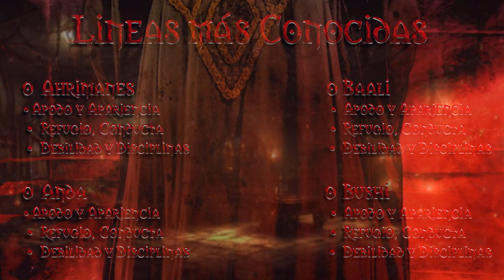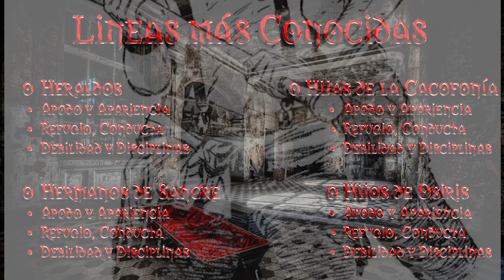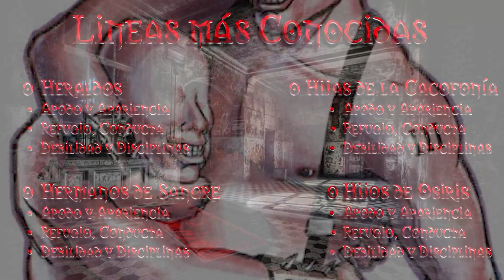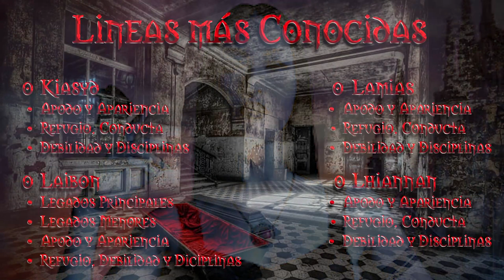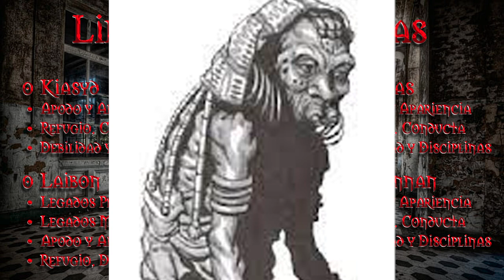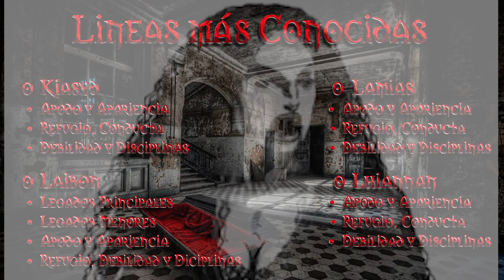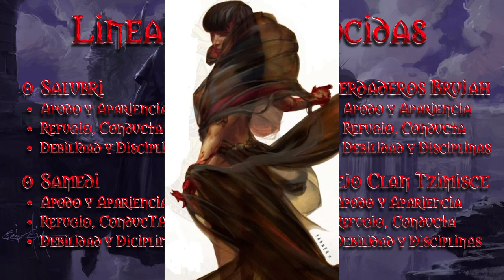🦇 Líneas de Sangre // Vampiro La Mascarada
AMIGOS:
*SECRETOS OSCUROS*

Intro (00:00)

💀 Vista General (05:25)

o Los Orígenes (07:18)
• Métodos Místicos
• Abrazo defectuoso
• Evolución Divergente
• Evolución Convergente
• Diablerie de Antediluviano
• Origen Independiente

💀 Líneas Más Conocidas

o Ahrimanes (17:40)
• Apodo, y Apariencia (20:28)
• Refugio, Conducta (21:10)
• Debilidad y Disciplinas (22:14)
• Diferencias (22:33)

o Anda (24:08)
• Apodo y Apariencia (30:02)
• Refugio, Conducta (30:52)
• Debilidad y Disciplinas (31:52)
• Diferencias (32:35)

o Baali (33:31)
• Apodo y Apariencia (39:09)
• Refugio, Conducta (40:48)
• Debilidad y Disciplinas (42:38)
• Diferencias (43:35)

o Bushi (45:04)
• Apodo y Apariencia (51:17)
• Refugio, Conducta (51:37)
• Debilidad y Disciplinas (52:19)
• Diferencias (54:15)

o Caitiff (54:38)
• Apodo y Apariencia (57:34)
• Refugio, Conducta (58:46)
• Debilidad y Disciplinas (01:00:44)
• Diferencias (01:01:44)

o Danava (01:02:56)
• Apodo y Apariencia (01:08:12)
• Refugio, Conducta (01:09:16)
• Debilidad y Disciplinas (01:10:27)

o Gaki (01:11:17)
• Apodo y Apariencia (01:21:45)
• Refugio, Conducta (01:22:05)
• Debilidad y Disciplinas (01:24:21)

o Gárgolas (01:27:11)
• Apodo y Apariencia (01:32:22)
• Refugio, Conducta (01:34:13)
• Debilidad y Disciplinas (01:36:10)
• Diferencias (01:36:53)

o Heraldos de las Calaveras (01:37:45)
• Apodo y Apariencia (01:43:59)
• Refugio, Conducta (01:44:47)
• Debilidad y Disciplinas (01:45:46)

o Hermanos de Sangre (01:46:27)
• Apodo y Apariencia (01:49:26)
• Refugio, Conducta (01:50:33)
• Debilidad y Disciplinas (01:51:41)

o Hijas de la Cacofonía (01:52:18)
• Apodo y Apariencia (02:01:38)
• Refugio, Conducta (02:02:33)
• Debilidad y Disciplinas (02:03:27)

o Hijos de Osiris (02:04:11)
• Apodo y Apariencia (02:10:34)
• Refugio, Conducta (02:11:31)
• Debilidad y Disciplinas (02:12:16)

o Kiasyd (02:12:47)
• Apodo y Apariencia (02:20:09)
• Refugio, Conducta (02:21:04)
• Debilidad y Disciplinas (02:21:56)

o Laibon (02:22:56)
• Legados Principales (02:26:36)
• Legados Menores (02:28:14)
• Apodo, Apariencia (02:29:32)
• Refugio, Debilidad y Disciplinas (02:30:24)

o Lamias (02:31:53)
• Apodo y Apariencia (02:34:39)
• Refugio, Conducta (02:35:08)
• Debilidad y Disciplinas (02:36:19)

o Lhiannan (02:37:14)
• Apodo y Apariencia (02:40:57)
• Refugio, Conducta (02:41:25)
• Debilidad y Disciplinas (02:42:43)
• Diferencias (02:43:29)

o Maeghar (02:45:08)
• Apodo  y Apariencia (02:46:50)
• Refugio, Conducta (02:47:34)
• Debilidad y Disciplinas (02:49:50)

o Nagaraja (02:51:05)
• Apodo, Secta y Apariencia (02:54:39)
• Refugio, Conducta (02:57:22)
• Debilidad y Disciplinas (02:58:30)

o Nictuku (02:59:15)
• Apodo y Apariencia (03:04:02)
• Refugio, Conducta (03:04:55)
• Debilidad y Disciplinas (03:07:11)
• Diferencias (03:08:11)

o Noiad (03:08:35)
• Apodo, Secta y Apariencia (03:10:56)
• Refugio, Conducta (03:11:49)
• Debilidad y Disciplinas (03:13:25)

o Salubri (03:14:11)
• Apodo, Secta y Apariencia (03:19:28)
• Refugio, Conducta (03:21:21)
• Debilidad y Disciplinas (03:23:39)
• Diferencias (03:24:08)

o Samedi (03:25:58)
• Apodo, Secta y Apariencia (03:32:29)
• Refugio, Conducta (03:33:29)
• Debilidad y Disciplinas (03:35:42)
• Diferencias (03:36:29)

o Verdaderos Brujah (03:37:20)
• Apodo y Apariencia (03:44:13)
• Refugio, Conducta (03:45:16)
• Debilidad y Disciplinas (03:47:10)

o Viejo Clan Tzimisce (03:47:54)
• Apodo, Secta y Apariencia (03:49:52)
• Refugio, Conducta (03:50:15)
• Debilidad y Disciplinas (03:52:26)
• Diferencias (03:53:09)

“Algunas partes de los materiales son derechos de autor y marcas comerciales de Paradox Interactive AB y se utilizan con permiso. Para obtener más información, visite worldofdarkness.com ”.